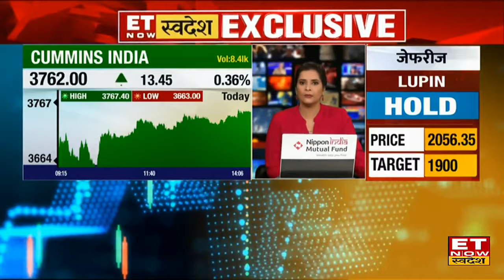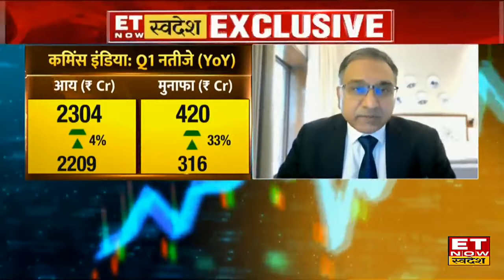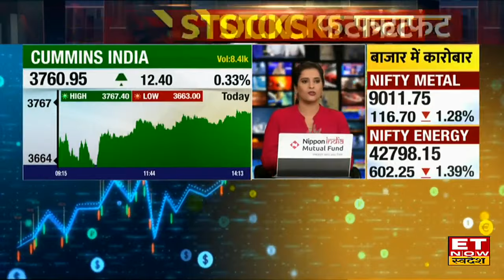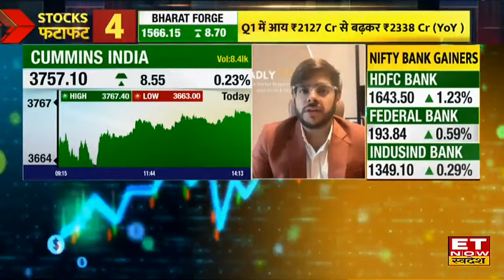Cummins India के Q1 Result, Order Book, Product Launch और Growth पर MD Ashwath Ram का Outlook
Corporate Connection में आज Company के Q1 Results, Growth और Finance पर खास बातचीत के लिए आज ET Now Swadesh के साथ मौजूद हैं Cummins India के MD Ashwath Ram, swadesh के साथ खास बातचीत में उन्होंने बताया FY25 के लिए Double ग्रोथ का अनुमान है, Cummins India के Products, नए Product Launch और Order Book पर अपना Outlook दिया , बता दें कि पहली तिमाही में कमिंस की आय में 4% से ज्यादा की बढ़ोतरी रही है। मुनाफे में 33% का उछाल आया है, आगे के लिए क्या है  ग्रोथ आउटलुक?